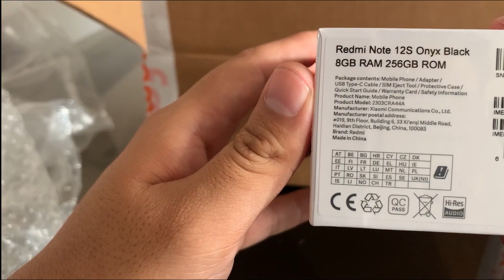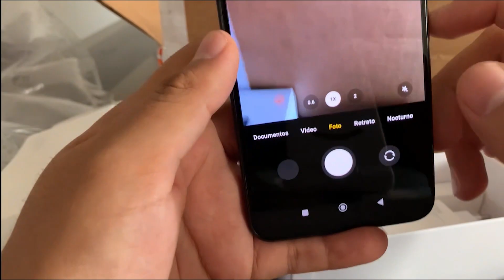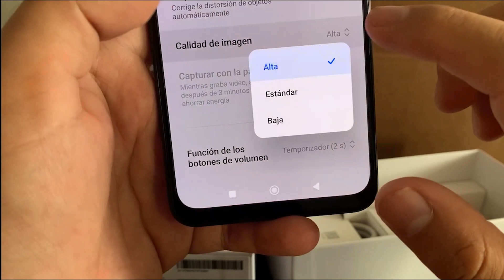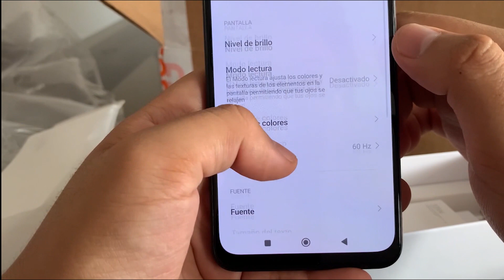Redmi note 12S Unboxing - Experiencia con falabella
En mi canal principal (Murphy Academy) estamos sortenado un smartwatch y unos audífonos gamer. solo necesitas ser miembro (S/.1.50)